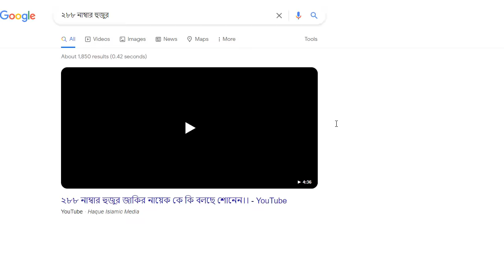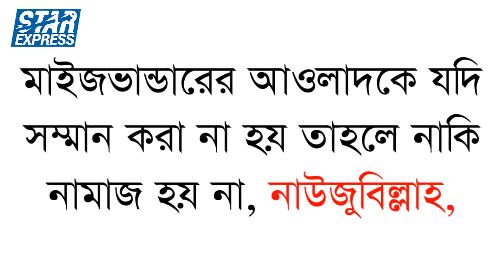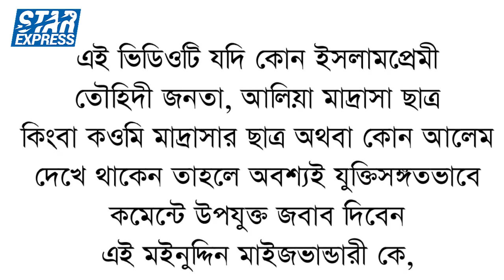বাংলাদেশের কুখ্যাত ৫ কাঠমোল্লা | Top 5 Kathmulla in Bangladesh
Kathmulla means comedian Hujur. Those who do different kinds of comedy in Waz Mahfil, Another definition of Kathmulla is those who have very little knowledge, But many think of themselves as scholars, and often mislead people with misinformation, they are called Kathmulla

Below is a list of five Kathmollas and details are in the video
1. sayd Golam moin uddin
2. sayed nazrul islam
3. Maulana Hasan Jamil
4. Mazharul Islam Mazhari
5. Mufti Noman Kasemi

Title - Top 5 Kathmulla In Bangladesh